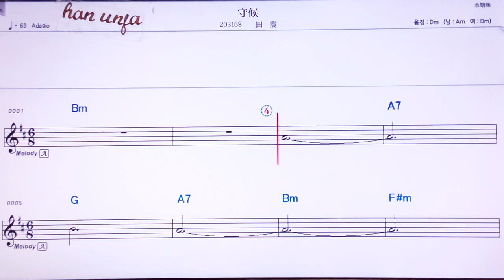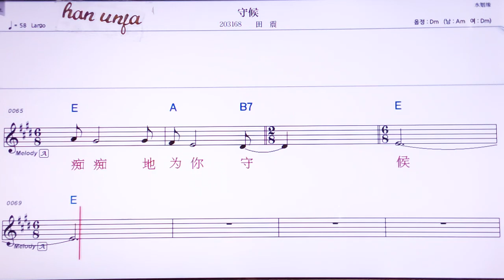💖서우허우/ 티앤쩐 👍MR,노래방, 악보, 코드,Karaoke With Sheet Music